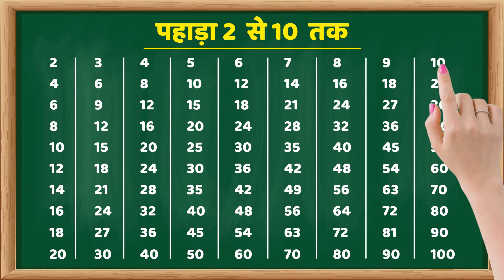2 से 10 तक पहाड़ा | Multiplication Table 2-10 | Learn Multiplication Fast & Easy | 138